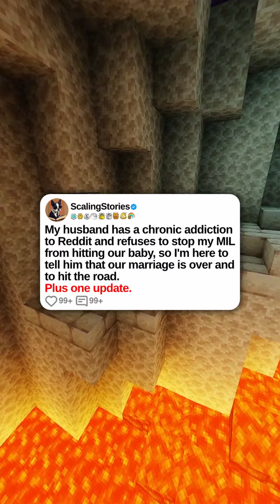My Husband Has a Chronic Addiction to Reddit and Refuses To Stop My MIL... | Reddit Updates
u/Hot-Flan-8325
0:00 Original Post
4:09 Update 2 Days Later

My husband has a chronic addiction to Reddit and refuses to stop my MIL from hitting our baby, so I'm here to tell him to hit the road and that our marriage is over. Plus one update.